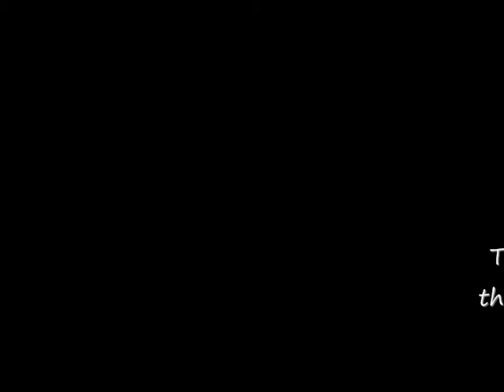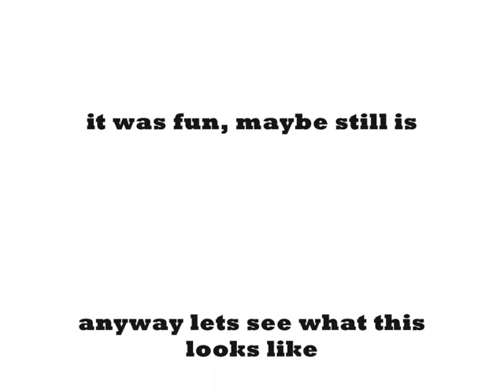Black Bull Movie 0002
Some shaky camera shots, that had no sound to begin with, spliced together with some still photos and some music of days and nights spent in the Black Bull, Edinburgh